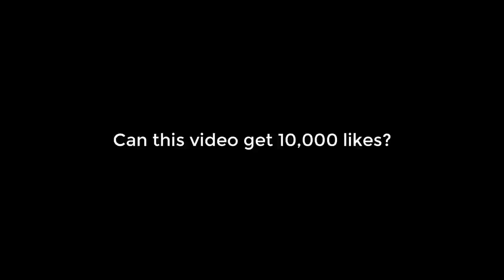I found him buying Runes in PvP World [70% HCIM]